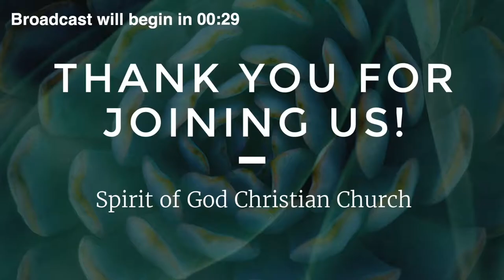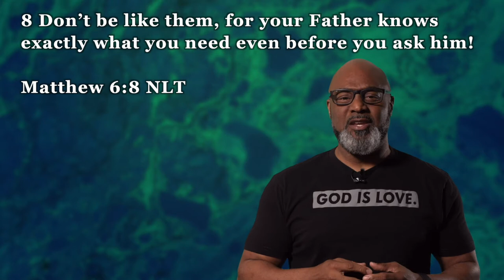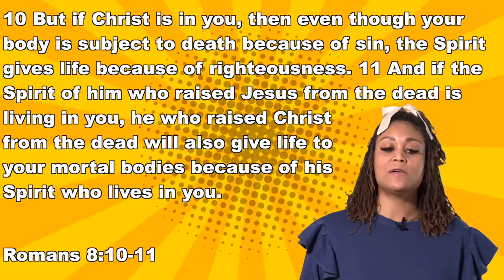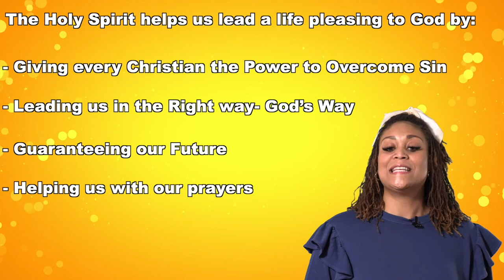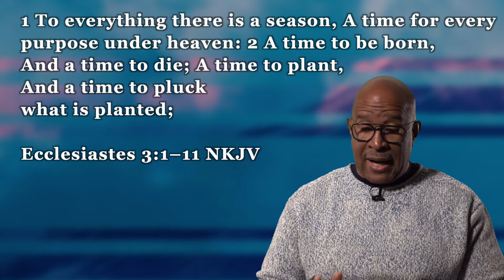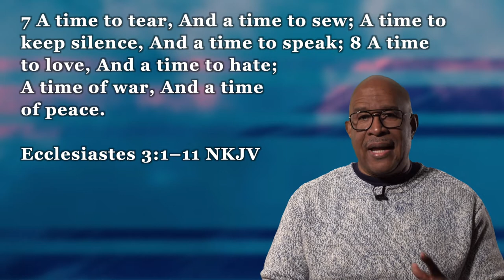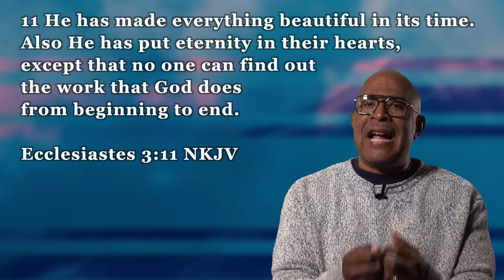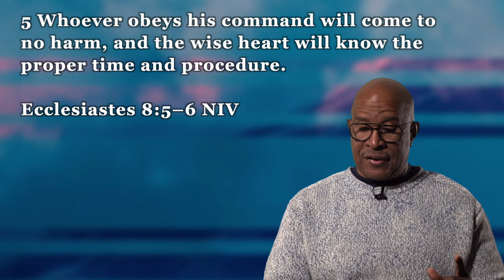Trust the Timing of God | Spirit of God Christian Church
Tune-in to our Online Church Service with Pastor Randall Knighton, founding Pastor of Spirit of God Christian Church. We invite you to  be a part of this special broadcast as Pastor Knighton shares a timely message from the Lord!